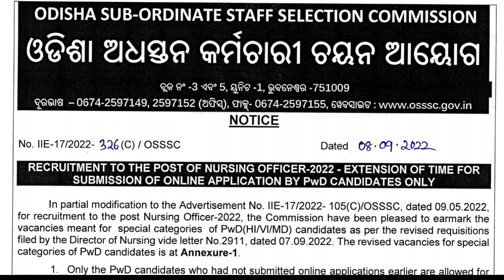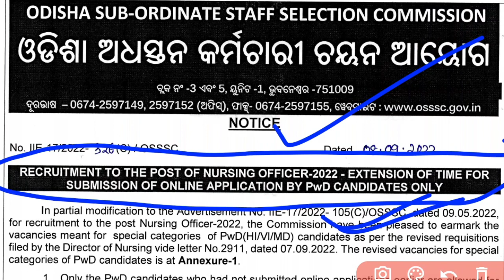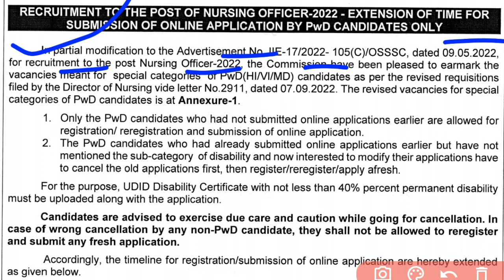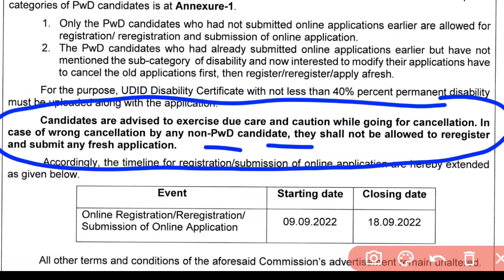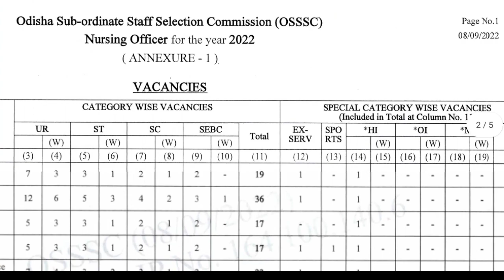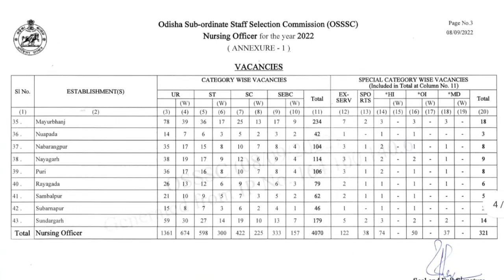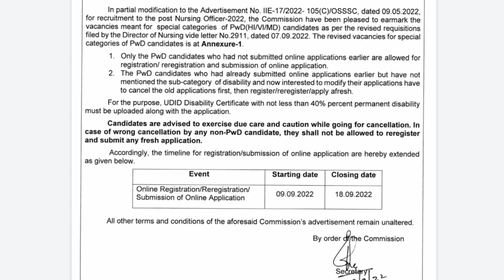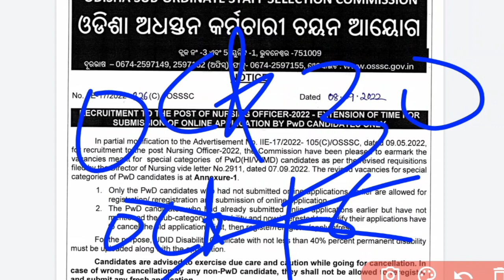WHY OSSSC NURSING EXAM DATE EXTEND❗WHO CAN APPLY AGAIN❓POST INCREASE-4391❗ WATCH NOW 🎯